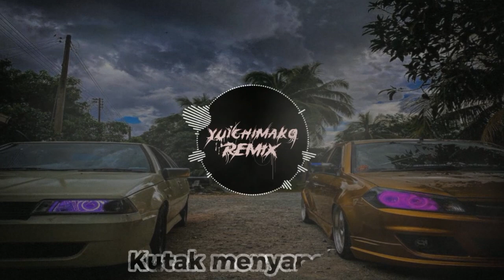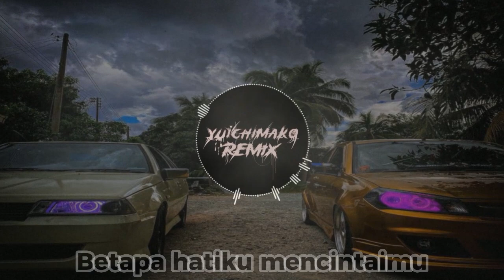Yuichimako - Kau Tigakan Cintaku (Extended Mix)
Kau Tigakan Cintaku (Breaklatin Remix)

Genre : Breaklatin Bounce